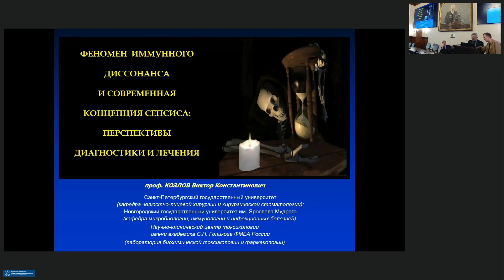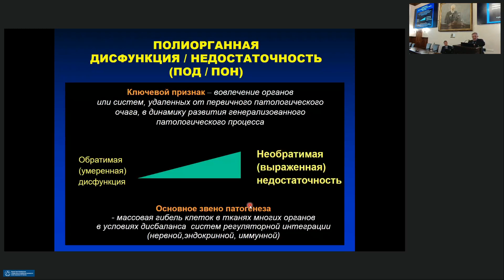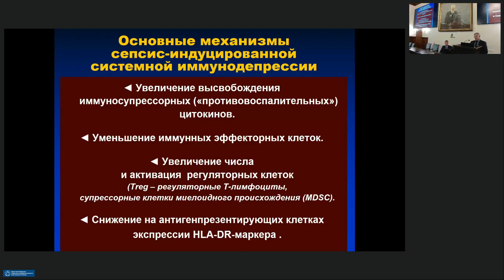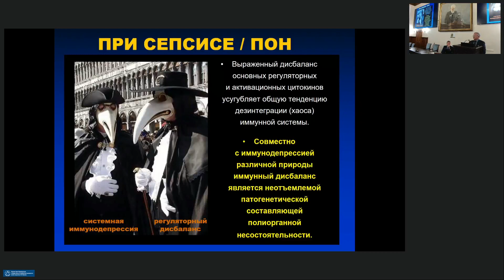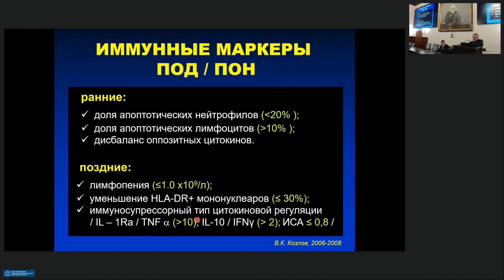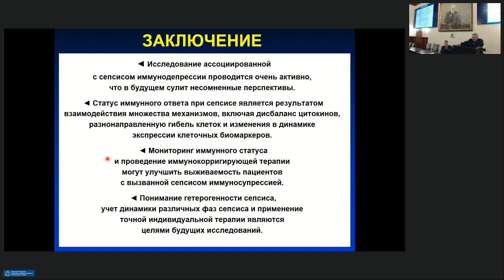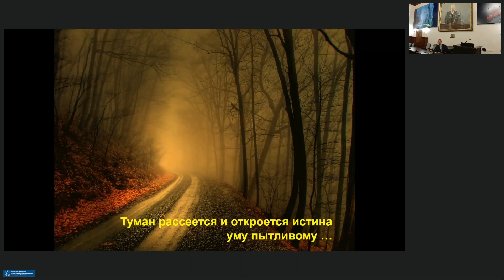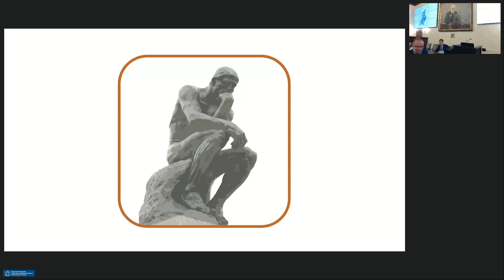534 заседание Санкт-Петербургского общества патофизиологов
ПОВЕСТКА ЗАСЕДАНИЯ:

1. Обсуждение вопросов подготовки программы пленума Российского научного общества патофизиологов (10 ноября 2023 г.)

2. ДОКЛАД: «Феномен иммунного диссонанса и современная концепция сепсиса: перспективы диагностики и лечения»

ДОКЛАДЧИК: Козлов Виктор Константинович - д.м.н., профессор кафедры челюстно-лицевой хирургии и хирургической стоматологии Санкт-Петербургского государственного университета, председатель научной комиссии университета по направлению «Стоматология и медицинские технологии»; ведущий научный сотрудник лаборатории биохимической токсикологии и фармакологии Научно-клинического центра токсикологии имени акад. С.Н. Голикова ФМБА России; профессор кафедры микробиологии, иммунологии и инфекционных болезней Новгородского государственного университета имени Ярослава Мудрого.

АННОТАЦИЯ:
Сепсис является грозным инфекционным осложнением тяжелых травм, оперативных вмешательств, патологических родов, деструктивного панкреатита, хронических заболеваний внутренних органов и ряда других болезней и патологических состояний. Актуальность проблемы определяется постоянно растущей заболеваемостью и высокой летальностью (в частности, в 2017 г. во всем мире было зарегистрировано в общей сложности 48,9 млн. случаев сепсиса с уровнем смертности порядка – 22,5%, что составляет почти 20% всех случаев зарегистрированных смертей, а у пострадавших с политравмой в 26–58% клинических случаев на 12,5±1,0 сутки от момента травмы развивается тяжелый посттравматический сепсис с летальностью – 42,7% (данные клиники военно-полевой хирургии Военно-медицинской академии имени С.М. Кирова, Санкт-Петербург) и чрезвычайно затратным лечением (в США ежегодные затраты здравоохранения на лечения пациентов с тяжелым сепсисом и септическим шоком составляют около 24 млрд долл.).
Как инфекционная патология сепсис характеризуется ацикличностью и тяжестью клинического течения. Сепсис и сегодня лечится с трудом даже при использовании современных антибиотиков и всех подходов интенсивной опережающей терапии. Это ставит задачу уточнения патогенеза сепсиса и расширения в клинической практике его комплексного лечения посредством применения лекарственных препаратов патогенетической направленности, включая иммуноориентированные лекарственные средства. Провал всех усилий по созданию эффективных лекарственных средств патогенетической терапии на основе антицитокиновой стратегии (что подразумевает борьбу с избыточным воспалением) и громоздкость системы клинико-лабораторной диагностики тяжелого сепсиса и септического шока, которую почти невозможно использовать для обоснования диагноза (так как для этого необходимо определить у пациента более 25 диагностических критериев), являются негативными практическими следствиями современной идеологии сепсиса (конценсус «Sepsis-3»), основанной на утверждении о превалирующей роли в его патогенезе системной воспалительной реакции.